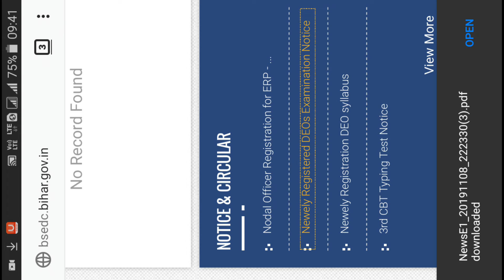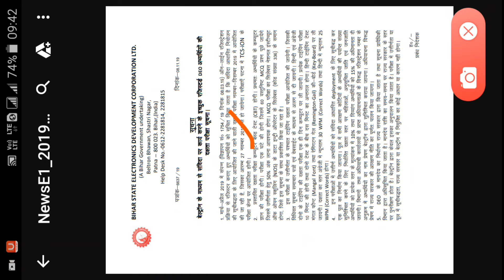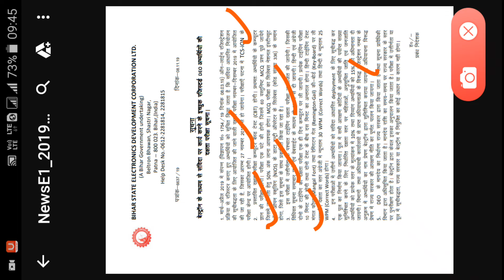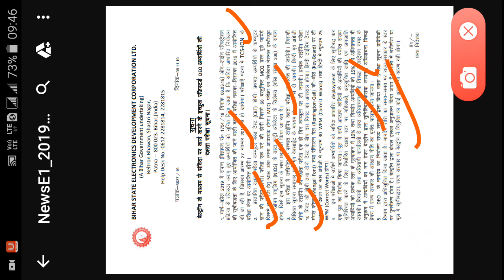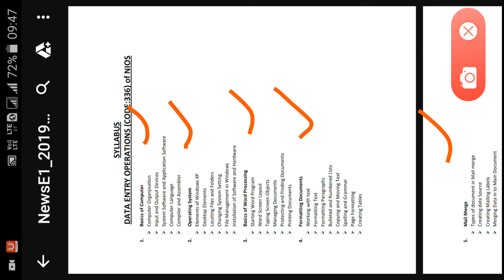Bihar Beltorn Exam date jari hua